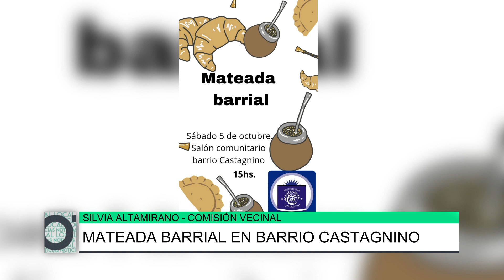Mateada barrial en barrio Castagnino, Silvia Altamirano